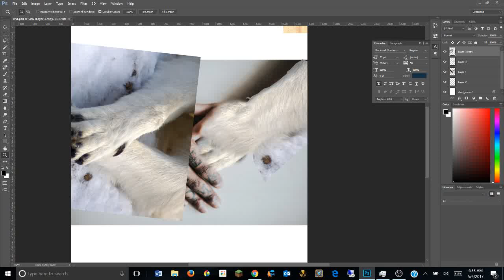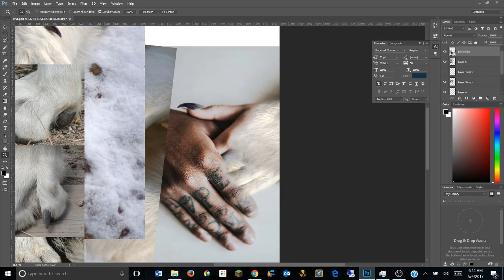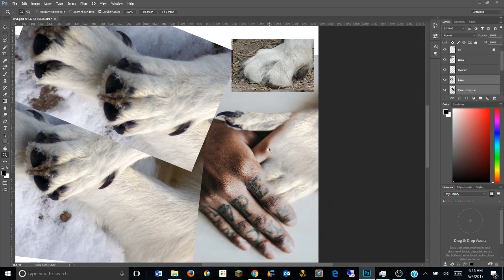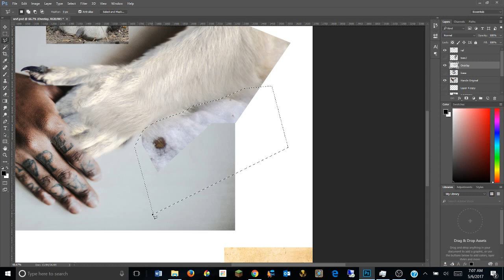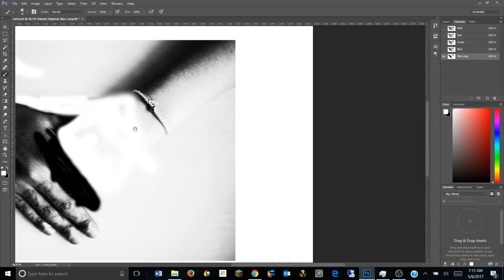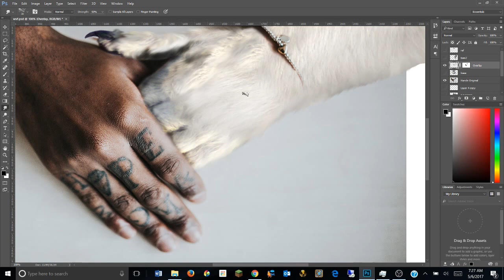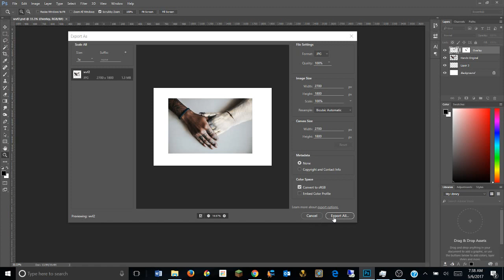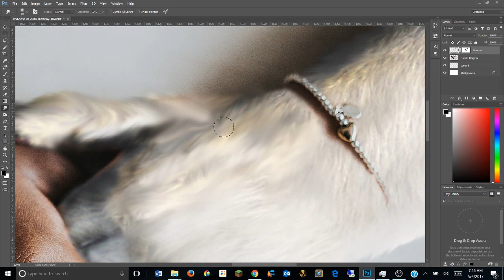Human Hand to Werewolf Paw Speedpaint | Speededit (Music Only)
Work was done for Werewolf Versus, for their special edition Werewolf Versus Fascism.

I used Photoshop to do the photo-manipulation and OBS to record my desktop.

Hear my Audio recording of my Chapter:  TBL

Video Stats & Tools

Attributions
Original Photo: Hands by Pexels